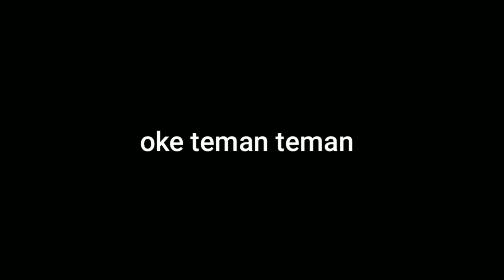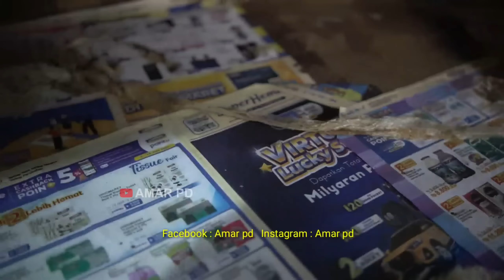BEGINI LAH KONDISI ULAR PUTIH DAPAT DI KEBUN SAWIT WARGA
Halo teman-teman ketemu lagi di channel amar pd,nah di video ini amar mau liat kondisi ular putih yang dapat di kebun sawit warga..dan kondisi nya sekarang. nah biar gak pada penasaran yuk liat video nya mantaaappppp